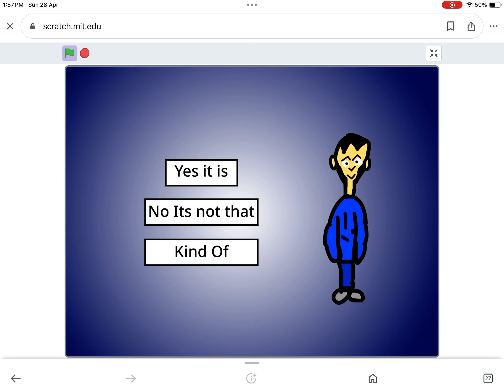I made this.